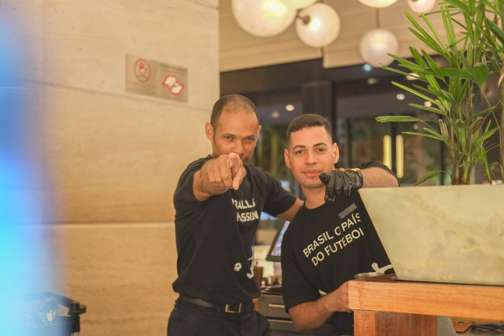Brazil Ibirapuera Park